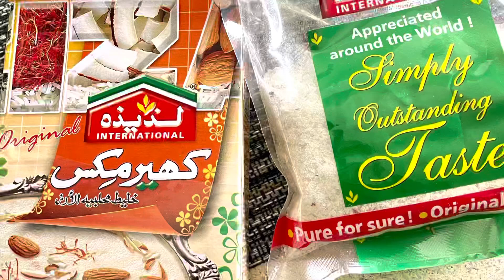Kheer in a Snap: Quick and Delicious with Laziza Kheer Mix!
Indulge in the exquisite taste of traditional Kheer (Rice Pudding) like never before, made effortlessly with Laziza Kheer Mix! 🍚🥣 In this delightful YouTube video, we're bringing you a mouthwatering experience in under a minute, showcasing the simplicity and delectable flavors of this classic dessert.

Watch as we take you through the steps of creating a rich and creamy Kheer using the convenient Laziza Kheer Mix. From the aromatic blend of ingredients to the comforting simmer on the stovetop, every moment is a journey into the heart of authentic taste and tradition.

Whether you're a seasoned chef or just beginning your culinary adventures, this quick and easy recipe is a testament to the joy of creating delicious treats in a matter of moments. Share the love and warmth of Kheer with family and friends, savoring every spoonful of this beloved dessert.

Get ready to indulge in the luscious world of Kheer, elevated with the convenience of Laziza Kheer Mix—your shortcut to culinary delight! 🍶👩‍🍳👨‍🍳

your query:
Kheer Recipe
Rice Pudding
Laziza Kheer Mix
Quick and Easy Dessert
Traditional Indian Dessert
Cooking with Kheer Mix
Sweet Treats
1-Minute Recipe
Convenience Cooking
Classic Desserts
Creamy Delights
Culinary Shortcuts
Homemade Kheer
Authentic Flavors
Instant Dessert Mix
Quick Cooking
Foodie Favorites
Culinary Inspiration
Quick Recipes
Cooking Made Simple